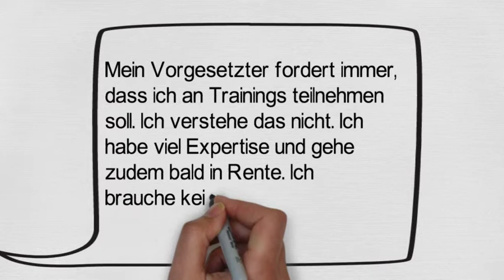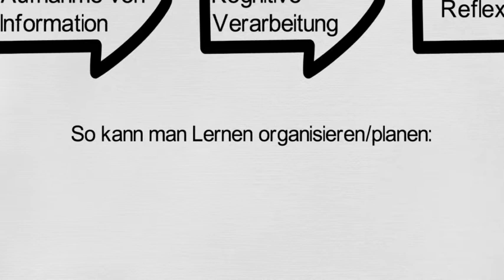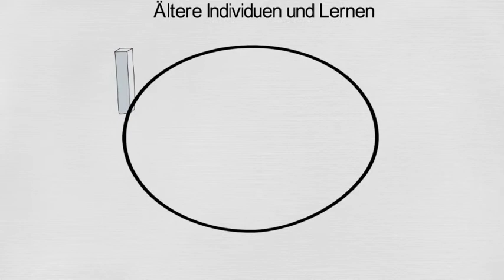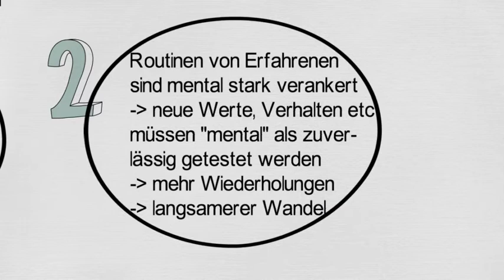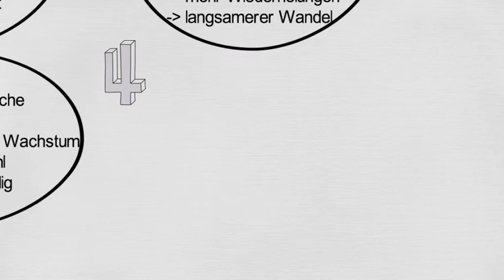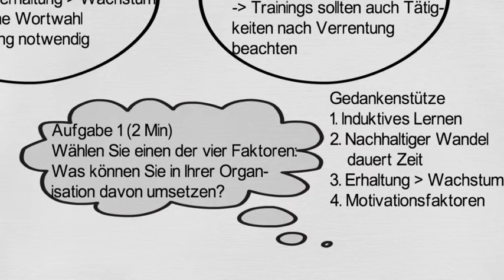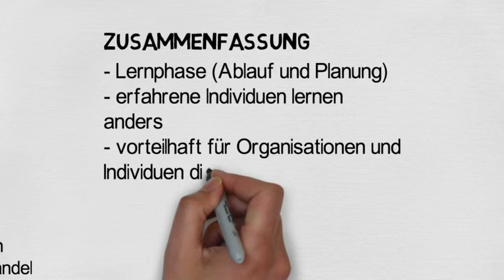Learning Nugget 6 - Voraussetzungen für das Lernen mit 50+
Video was prepared while developing Erasmus+KA2 international project "Innovative Counselling to Promote the Participation of People 50+ in the Labour Market and Societal life” (InCounselling50+) outcomes. More about the project
This project has been co-funded by the European Commission through the Erasmus+ Programme. This video reflects the views only of the authors, and the Commission cannot be held responsible for any use which may be made of the information contained therein.